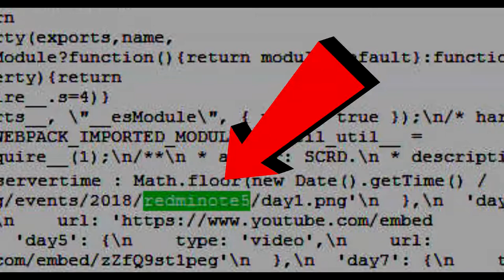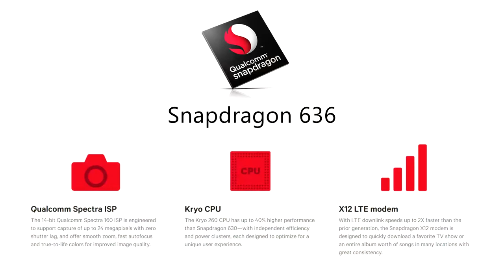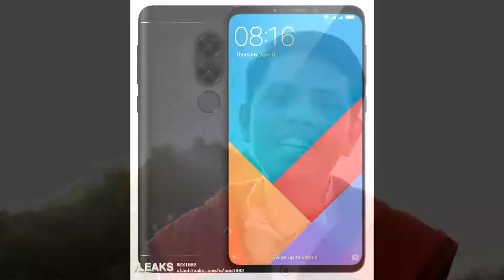Xiaomi Redmi note 5 All Details - Launch Date, Price, Specs | Mr.V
aur aaj is video me mai aap ko bataunga xiaomi redmi note 5 ke baare me ki yeh kab launch hoga kab yeh sale par aayega kya kya isme aapko dekhne ko milega.